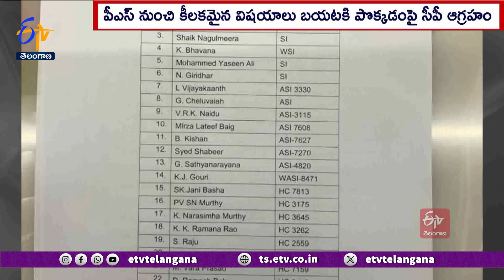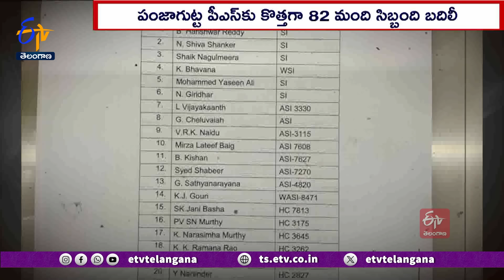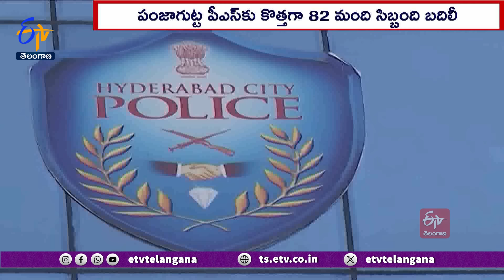Panjagutta Police Station | From The Best to Ultimate Worst | పంజాగుట్ట పోలీస్‌ స్టేషన్‌ అభాసుపాలు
రాష్ట్రపోలీస్  చరిత్రలో సంచలనం నమోదైంది. ఒకప్పటి ఆదర్శపోలీస్ స్టేషన్  అబాసుపాలైంది. పంజాగుట్ట పోలీస్ స్టేషన్ లో పనిచేస్తున్న ఆరుగురుఎస్సైలు, 8 మంది ఏఎస్సైలతో సహా కానిస్టేబుల్స్, హోంగార్డులు 85 మందిని ఏకకాలంలో AR హెడ్ క్వార్టర్స్ కు ఎటాచ్  చేస్తూ పోలీస్  కమిషనర్  శ్రీనివాసరెడ్డి సంచలన నిర్ణయం తీసుకున్నారు. వరుసఆరోపణలతో ఉన్నతాధికారుల నిర్ణయం పోలీసువర్గాల్లో కలకలం సృష్టిస్తోంది.